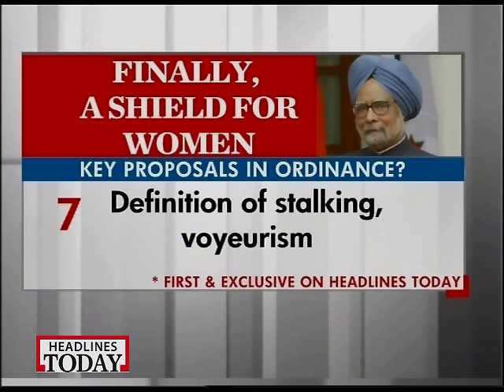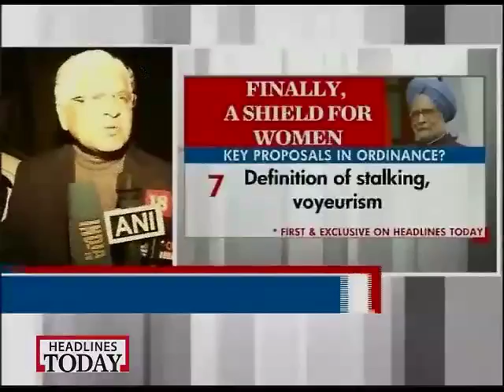Union Cabinet clears anti-rape ordinance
In order to make stronger laws to curb crimes against women, the ordinance will deal with amendments cutting across different laws relating to crimes by juveniles, rapes and the Indian Penal Code itself.